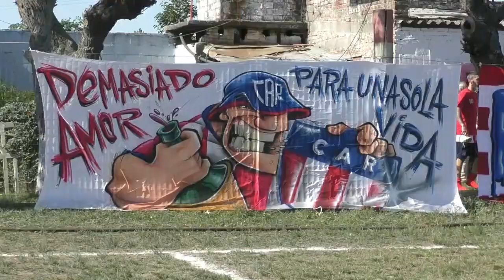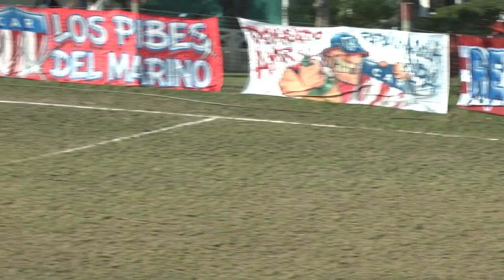REFORMERS 2 vs EVERTON 0 mejores momentos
ESTE ES UN BLOQUE ESPECIAL DEDICADO A AQUELLOS GURISES QUE YA ESTAN JUGANDO EN 1ª DIVISIÓN Y QUE PASARON POR EL FUTBOL INFANTIL
3ª fecha TORNEO INTEGRACION entre las ligas LACAZINA y ROSARINA
Parque Marino Rivero
Cancha del Club Atlético Reformers - Juan Lacaze - Colonia - Uruguay